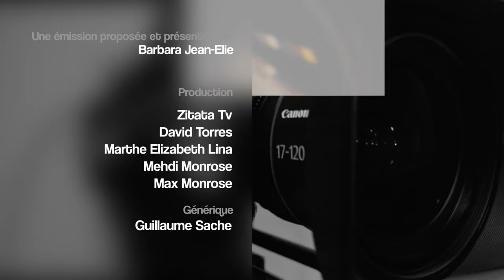A Coeur Ouvert - Avec Tanya St Val - Artiste - Auteure, compositrice, interprète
Des tubes à la pelle, des collaborations prestigieuses…Tanya St Val aurait pu comme d'autres jouer les stars et les divas, ce qu'elle est : une chanteuse hors pair. Mais ce qui frappe à l'écouter dans A cœur ouvert au micro de Barbara Jean Elie, c'est son calme tranquille et la force de sa passion pour son art. A quelques jours de son concert en Martinique le 29 Mai, elle revient sur les moments clés de sa carrière.